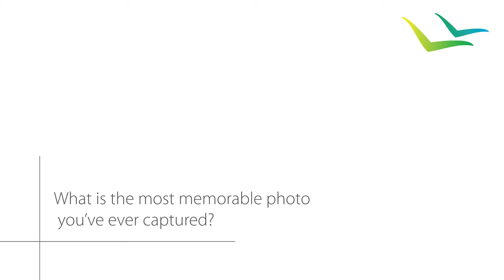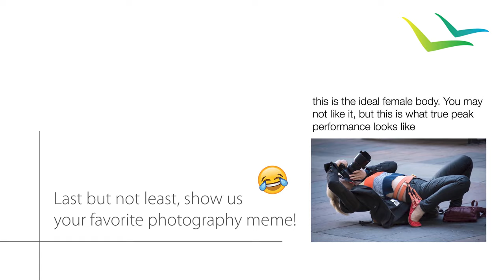Adventure Photographer Autumn Schrock - Insights From The Bay Photo Community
Professional Adventure Photographer and Bay Photo Ambassador, Autumn Schrock captures beautiful landscapes, astrophotography, and lifestyle portraits all over the globe with her own unique style. In this interview, she covers everything from her favorite gear and Bay Photo products, to Spiderman and selfies in New Zealand. Enjoy!

Special thanks to Autumn. To see more of her work, head to her

We look forward to bringing your best captures to life in PRINT!